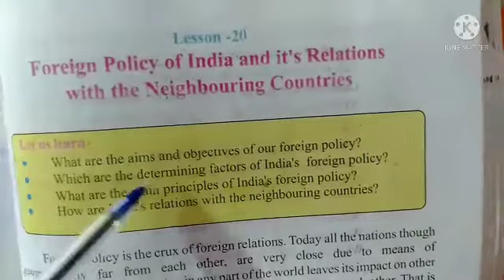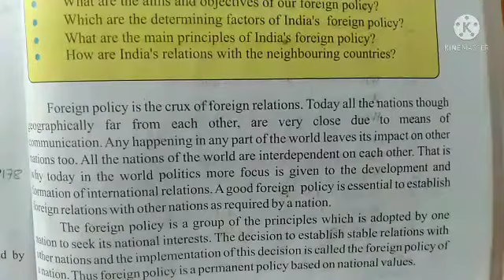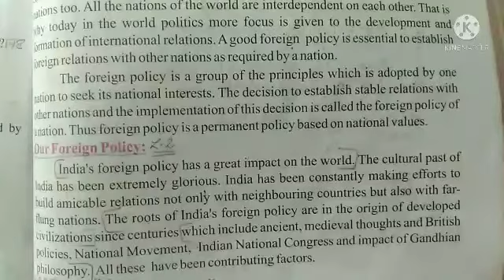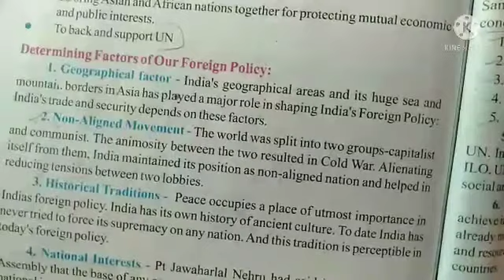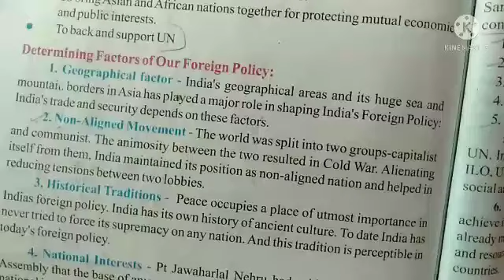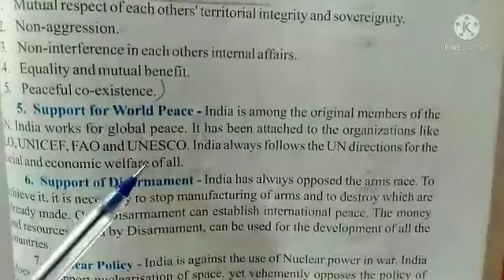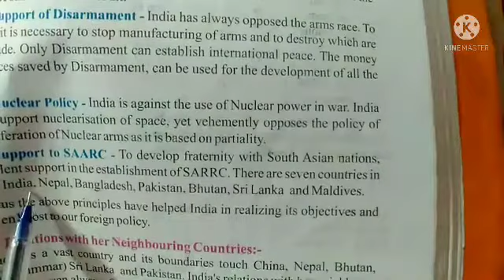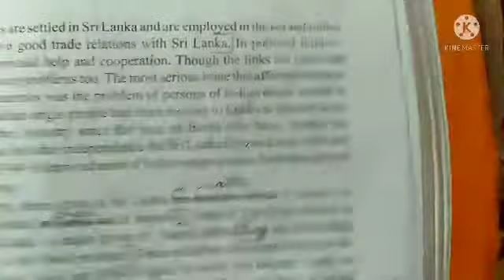Class-8,So.Sc(Civics), Lesson-20, Day-1*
Aim, Determining factors, Principles of our Foreign policy